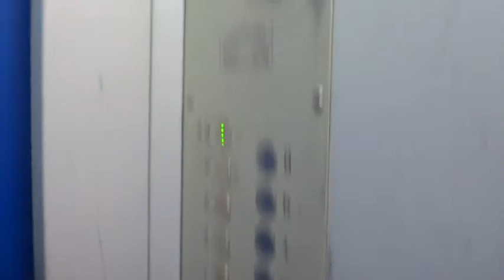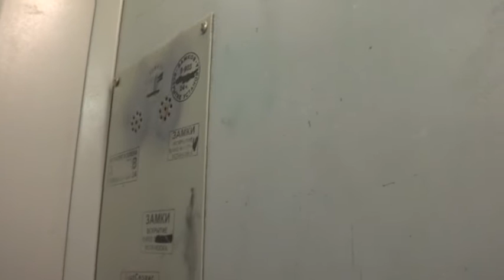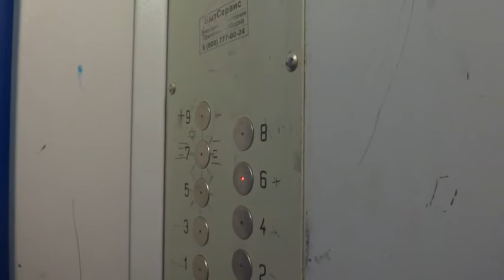Электрический лифт V=0,71 м-с, грузоподъемность 320 кг (1360)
Литовский бульвар 6к3